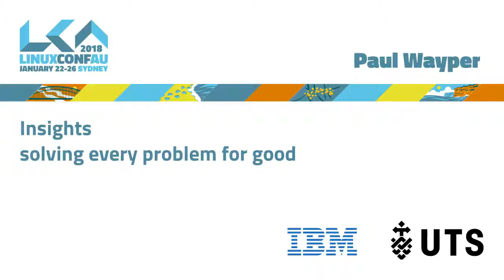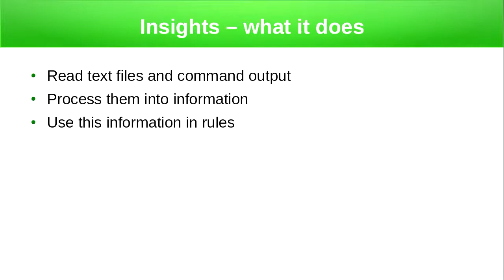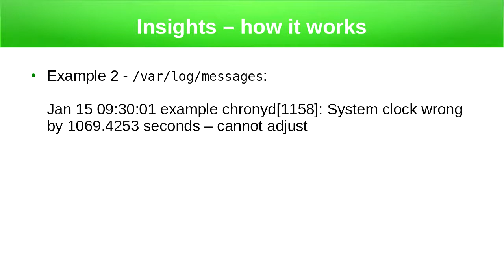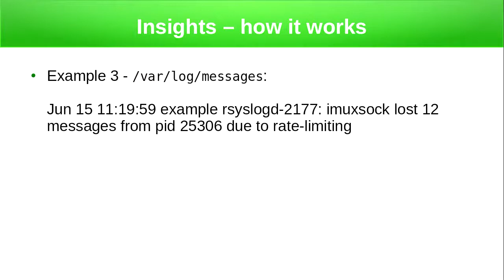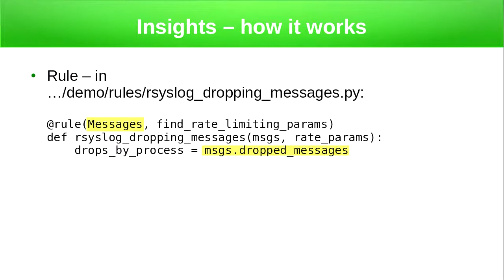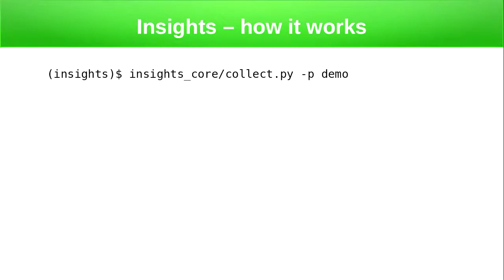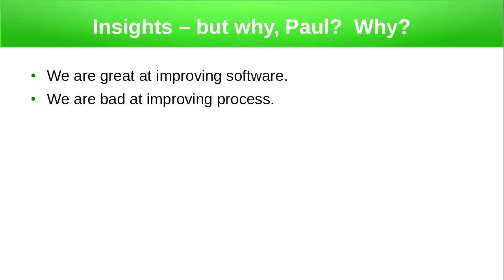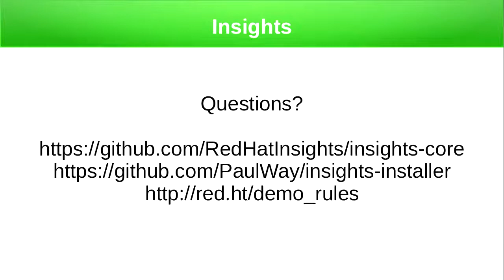Insights - solving every problem for good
Paul Wayper

Every system has problems.  Programs gain unwanted vulnerabilities, hardware does not play nicely with software, configurations conflict, and things just slow down.  Part of the job of a sysadmin has been to try to keep up with the bewildering deluge of fixes, performance tweaks, configuration updates and new incompatibilities that we seem to get every day.  Many of us just leave things broken because we didn't know they weren't working, or didn't know there was a fix for that problem.

Until now.

Red Hat has created a framework called Insights which aims to help sysadmins keep on top of fixing things.  It gathers information from a system and then uses rules to test for conditions known to cause problems.  This can be simple, such as checking the version of an installed package, or as complex as the rule writer desires.  Insights provides a powerful system to be able to notify the user of a problem but actually provide a solution that is customised to that system.  Multiple rule sets can be easily combined to get the best of both community and in-house knowledge.

In this talk Paul will present Insights, give an overview of how it works, and demonstrate how the community can get on board with contributing rules.